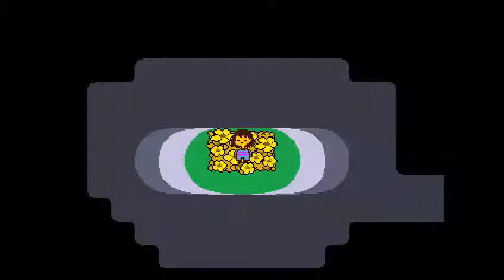UNDERTALE bad flower bad!!! part1